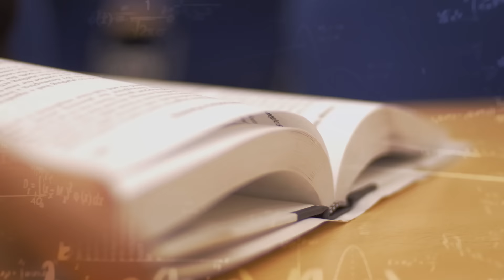New Brand Identities Revealed for our Education Communities